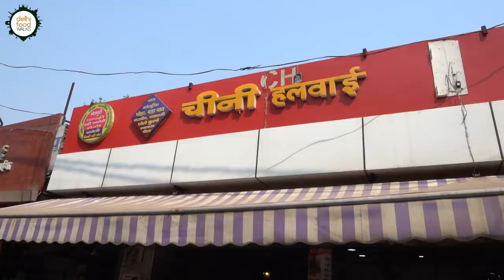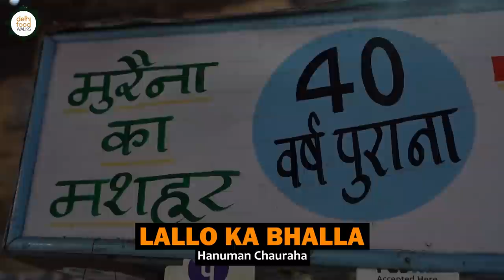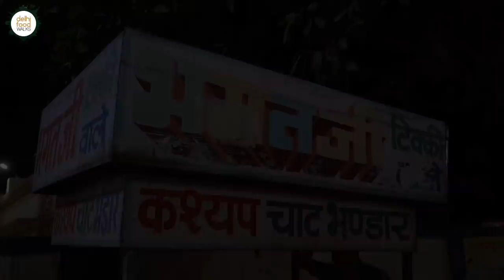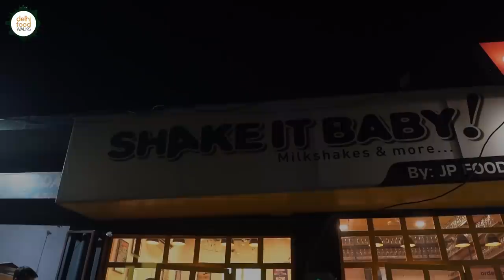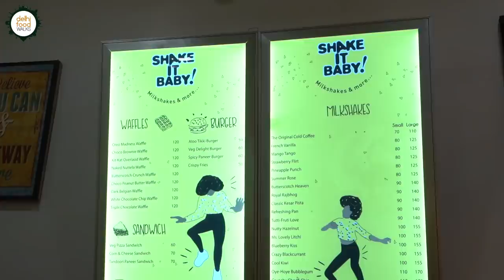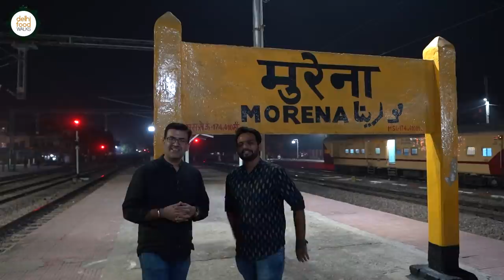Ultimate Morena नाश्ता Walk I Huge SoanPapdi Making + Aloo Bhalla + पानी की टिक्की + चटपटी करेला चाट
In the final leg of our street food exploration in Morena, Madhya Pradesh, we have embarked on a snacks tour across the city to witness its cogent snacking culture. And to guide us on this fascinating food exploration we have with us our young foodie guide Aman Saxena.

The first stop was Sri Chaat Bhandar popularly known as Chini Halwai. Since it was morning, the place was abuzz with people eager to indulge in bedmi, bati and different kinds of ghee based sweets. We too tried the first two dishes and some sweets. Be it the savoury or sweet snacks, everything was truly delicious. The highlight of this visit was witnessing the soan papdi making at their huge and clean workshop. The laborious process was a fascinating watch.

After this huge brunch we took a break and hit the busy street in the evening as Aman said that snacking in Morena has no fixed time. The first thing we tried here was the famous bhalle from Lallo Ke Bhalle cart. For we North Indians balla is the soft urad dal fritters served with yogurt and chutney but here it refers to potato patty topped with chole and chutney. The warm serving was really flavourful and comforting.

Next we reached Sanjay Chaat Bhandar for a dish called karela. The word is a hindi term for bitter gourd but this dish has no trace of it. Instead it was a sweet and sour treat made of a crisp bitter gourd shaped papdi, potatoes and chutney. The genial fellows at this cart also made us try some meethi tikki. Don't confuse it with the familiar North Indian tikki. In Morena tikki refers to golgappe. Both the dishes were delicious and surprisingly pocket friendly.

Negotiating this confusion between tikki and bhalla, we reached our penultimate stop Kashyap Chaat Bhandar. This basic food cart serves only tikki. But the two things that make it absolutely irresistible, interesting and unique are the warm potato and yellow pea stuffing and the mildly spiced dried mango flavoured water.

The final stop of this snacks tour was Shake It Baby. It is a chic contemporary eatery specializing in sandwiches, shakes, momo and chaap. Here we had a fun time with the owner who happens to be a huge fan of our shows. After the warm welcome we tried a momo platter along with cold coffee. Both the items were fun to try.

We are extremely grateful to Aman for giving us an immersive food tour of this city. Morena was a revelation.